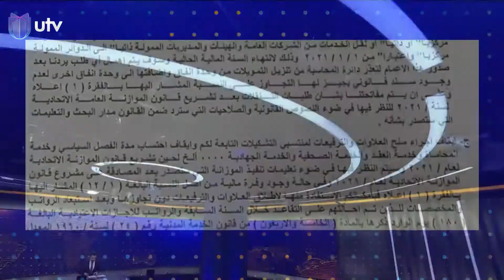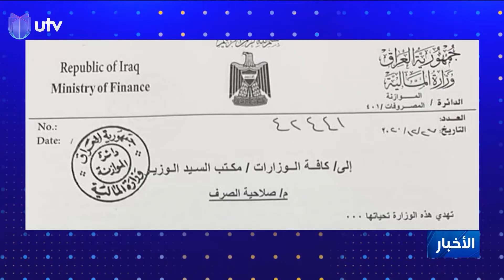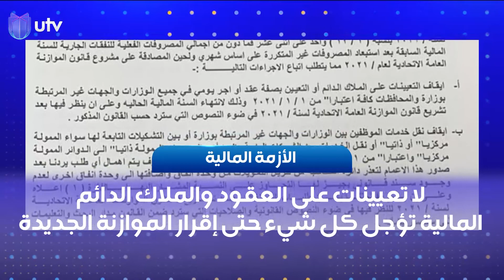نشرة أخبار الثالثة ليوم الأربعاء 30 ديسمبر 2020 مع سفيان أحمد من UTV